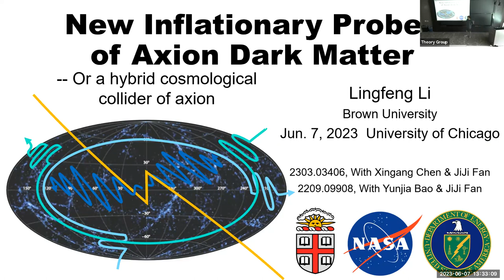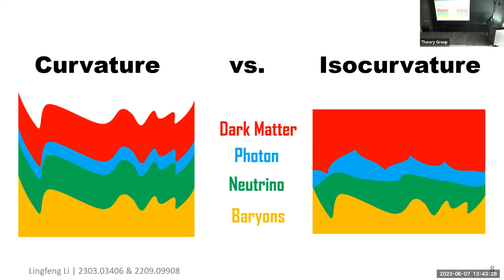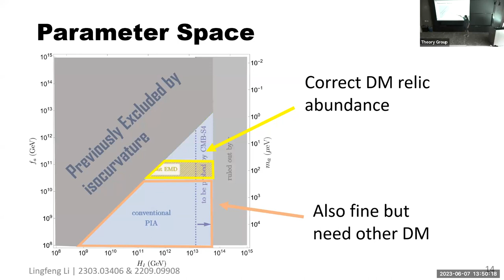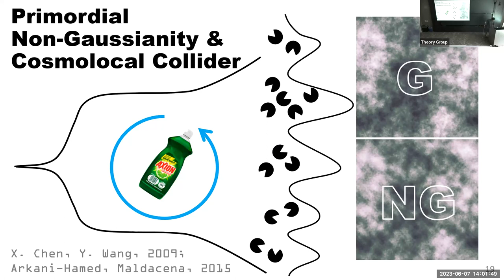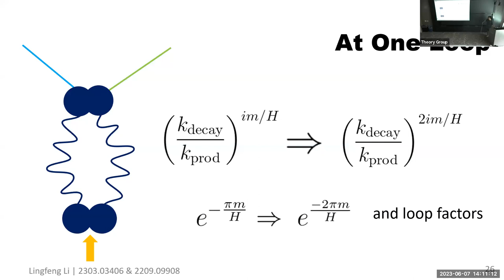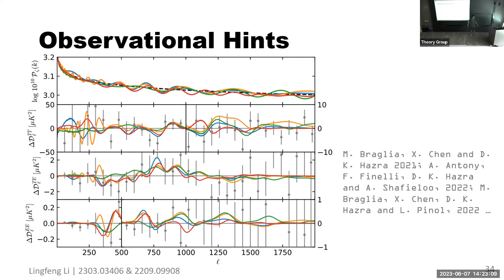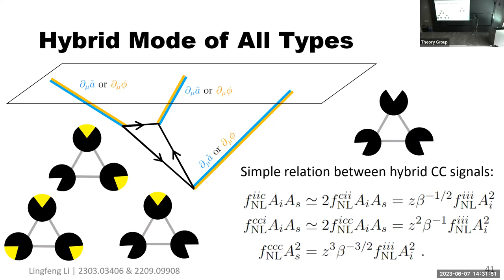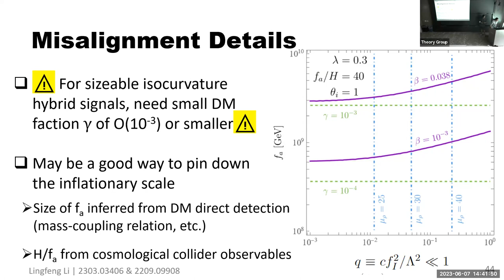Lingfeng Li - New inflationary probes of axion dark matter - 06-07-23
If a light axion is present during inflation and becomes part of dark matter afterwards, its quantum fluctuations contribute to dark matter isocurvature. In this article, we introduce a whole new suite of cosmological observables for axion isocurvature, which could help test the presence of axions, as well as its coupling to the inflaton and other heavy spectator fields during inflation such as the radial mode of the Peccei-Quinn field. They include correlated clock signals in the curvature and isocurvature spectra, and mixed cosmological-collider non-Gaussianities involving both curvature and isocurvature fluctuations with shapes and running unconstrained by the current data analyses. Taking into account of the existing strong constraints on axion isocurvature fluctuations from the CMB, these novel signals could still be sizable and potentially observable. In some models, the signals, if observed, could even help us significantly narrow down the range of the inflationary Hubble scale, a crucial parameter difficult to be determined in general, independent of the tensor mode.